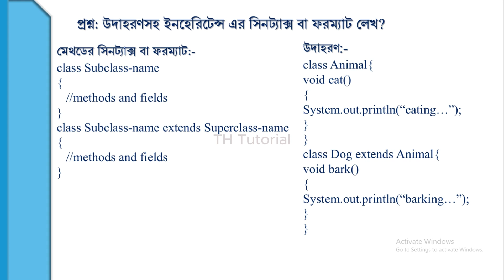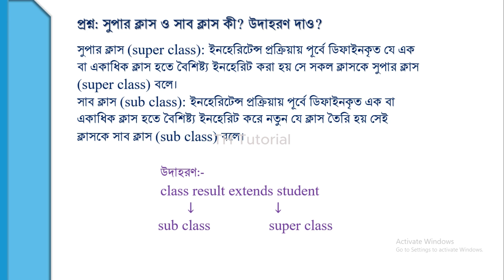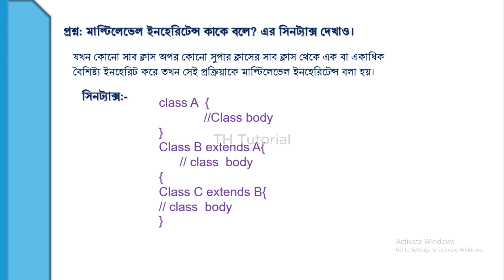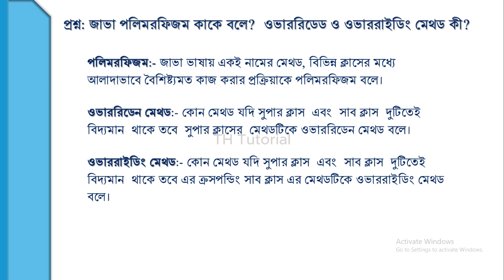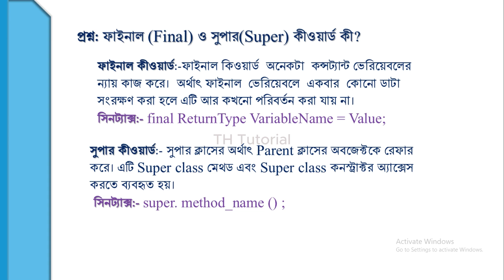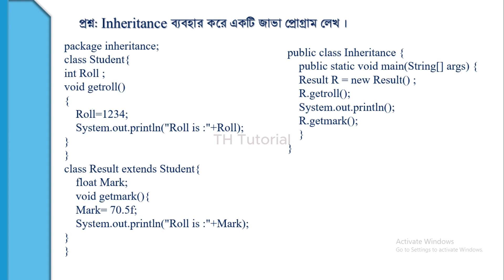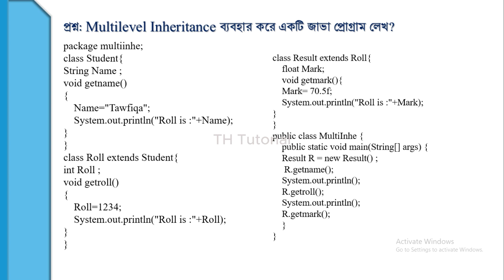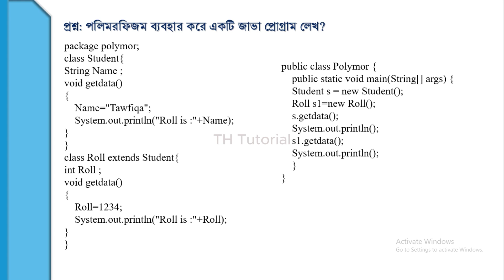Java Inheritance & Polymorphism।। ইনহেরিটেন্স এবং পলিমরফিজম।। Chapter-8।। Lecture-12। সুপার সাজেশনস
This Channel Is All About Latest Technology And Inventions. TH Tutorial provides you all Bangla Tutorial about All subjects of primary and higher secondary education. Mathematics, English and computer subjects of colleges and polytechnic institutes. Here you will find video suggestions for each chapter of the textbook.